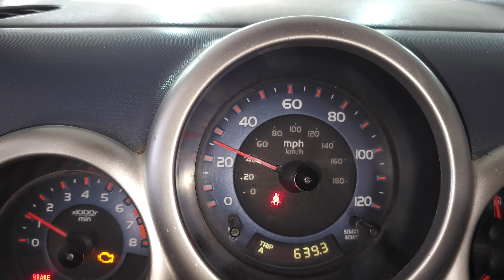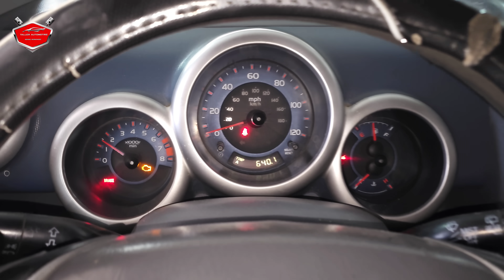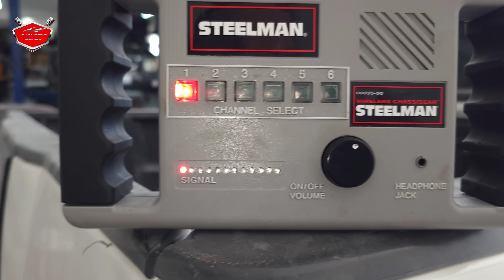El Cliente Creyo Que ¡EL ACEITE SOLUCIONA TODO!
honda element mete demasiado ruido al manejarlo a alta velocidad.   esto puede susederle a qualquier vehículo